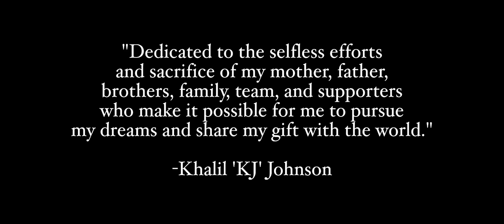KHALIL KJ JOHNSON- WANNA DO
Khalil 'KJ' Johnson "Wanna Do (Caught in the Matrix)" feat. Rich Cole **OFFICIAL MUSIC VIDEO**
Khalil 'KJ' Johnson performing "Wanna Do (Caught in the Matrix)" feat. Rich Cole
CREATE.Digital Music

"Wanna Do (Caught in the Matrix)" (Music Video)
Performed by Khalil 'KJ' Johnson
Directed by Marco Curiel for Mac Motions
Produced by Charles "La" Coleman II for Abiatorz Filmz
Produced by Amilcar "PRO" Welton & Sean "Cool Ruck" Carter for CREATE.Digital Music
In association with Dirty White Kicks

"Wanna Do (Caught in the Matrix)" (Song)
Produced by Sean "Cool Ruck" Carter and Amilcar "PRO" Welton for Dirty White Kicks
Cool Ruckus (ASCAP) / CREATE Publishing Architecture (ASCAP)
Written by Khalil 'KJ' Johnson / CREATE Publishing Architecture
Steven Burton / Mink Coat Publishing (ASCAP), Saizzar

"Rescue Me" (Interlude)
Performed by Khalil 'KJ' Jonshon
Produced by Travis Cherry for Simplee Uneek
Simplee Uneek publishing (ASCAP) /Ultra Tunes (ASCAP)
Written by Khalil 'KJ' Johnson
CREATE Publishing Architecture (ASCAP)